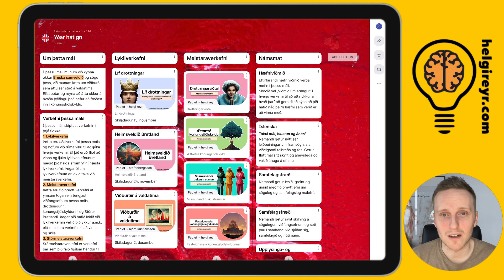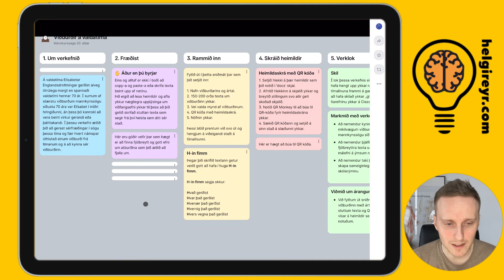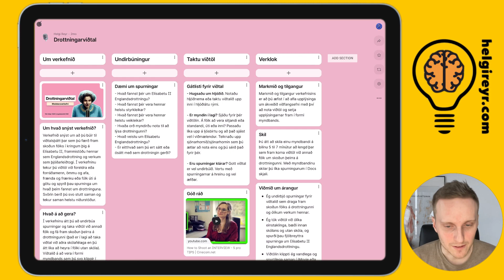Yðar hátign - Elísabet II Englandsdrottning með Padlet